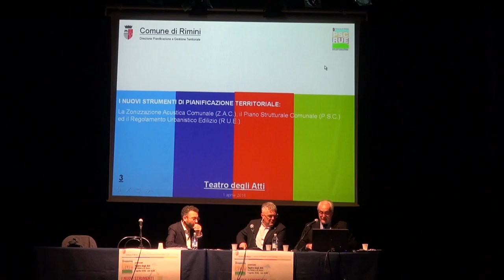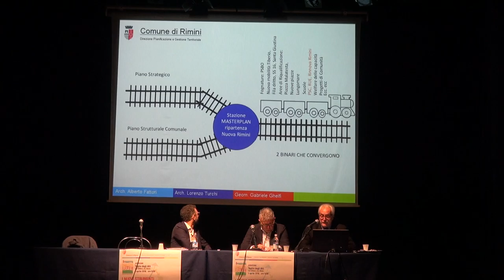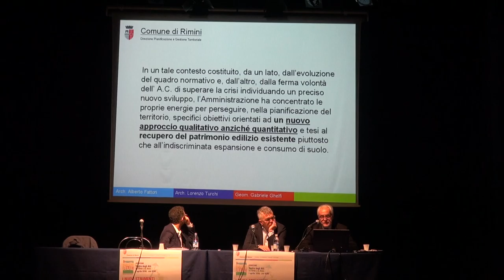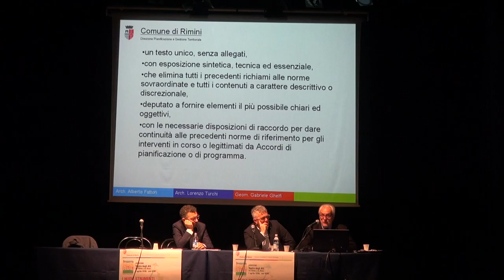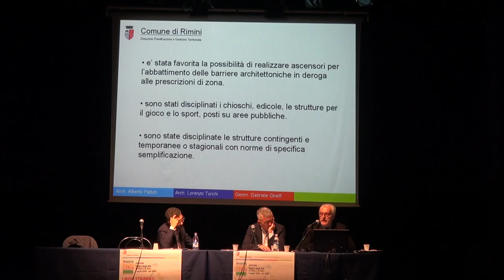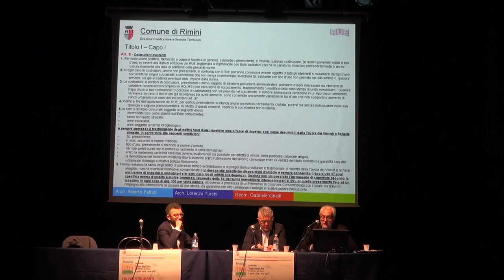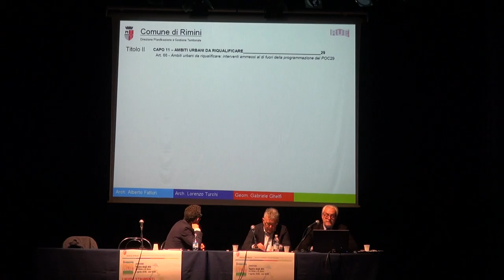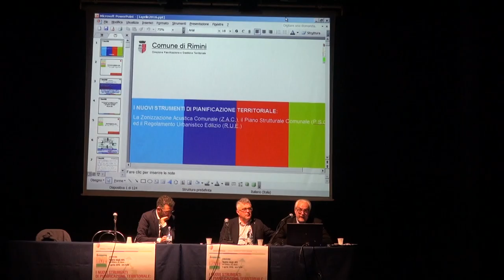PSC RUE - Convegno 1 aprile 2016 (Sesta parte)